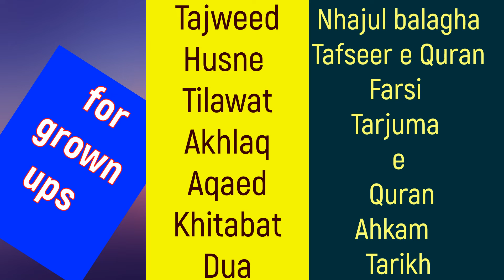UMME ABIHA BANGLORE DUA E FARAJ GRP3 : Husaini Children Naba International Deeni Competition